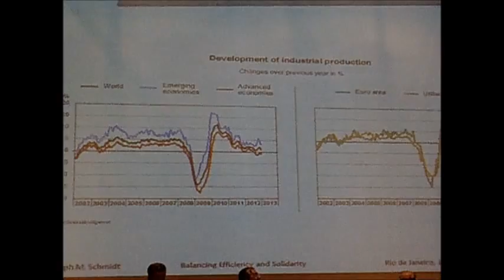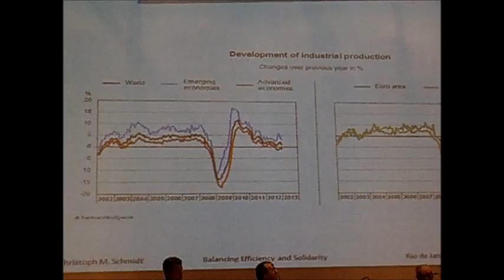Professor Dr Christoph M. Schmidt A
Professor Dr. Christoph M. Schmidt, Membro do Conselho Alemão de Especialistas Econômicos e  Presidente do RWI Essen: Equilibrando Eficiência e Solidariedade -- A Economia Social de Mercado Alemã como Modelo de Desenvolvimento Econômico justo e flexível